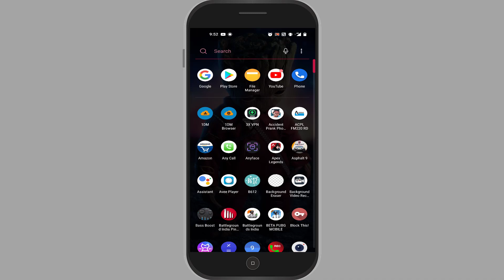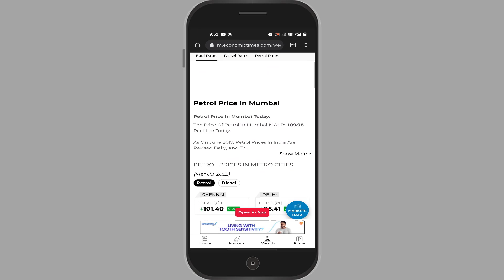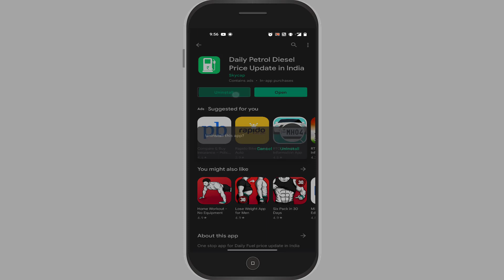क्यों बढ़ रहा Diesel Petrol की Price | Mobile में Diesel Petrol की Price (रोज)चेक करें | HindimeSikho